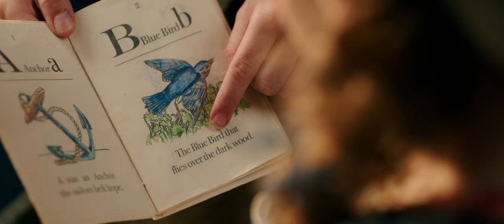BEAUTY AND THE BEAST | NEW Trailer | Official Disney UK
Beauty and The Beast out now in cinemas.

Disney’s “Beauty and the Beast” is a live-action re-telling of the studio’s animated classic which refashions the classic characters from the tale as old as time for a contemporary audience, staying true to the original music while updating the score with several new songs. “Beauty and the Beast” is the fantastic journey of Belle, a bright, beautiful and independent young woman who is taken prisoner by a beast in his castle. Despite her fears, she befriends the castle’s enchanted staff and learns to look beyond the Beast’s hideous exterior and realize the kind heart and soul of the true Prince within. The film stars: Emma Watson as Belle; Dan Stevens as the Beast; Luke Evans as Gaston, the handsome, but shallow villager who woos Belle; Oscar® winner Kevin Kline as Maurice, Belle’s eccentric, but lovable father; Josh Gad as Lefou, Gaston’s long-suffering aide-de-camp; Golden Globe® nominee Ewan McGregor as Lumiere, the candelabra; Oscar nominee Stanley Tucci as Maestro Cadenza, the harpsichord; Gugu Mbatha-Raw as Plumette, the feather duster; six-time Tony Award® winner Audra McDonald as Madame Garderobe, the wardrobe; Oscar nominee Ian McKellen as Cogsworth, the mantel clock; and two-time Academy Award® winner Emma Thompson as the teapot, Mrs. Potts.

Directed by Oscar® winner Bill Condon from a screenplay based on the 1991 animated film, the film is produced by Mandeville Films’ David Hoberman and Todd Lieberman with eight-time Oscar-winning composer Alan Menken, who won two Academy Awards® (Best Original Score and Best Song) for the 1991 animated film, providing the score, which will include new recordings of the original songs written by Menken and Howard Ashman, as well as several new songs written by Menken and three-time Oscar winner Tim Rice. “Beauty and the Beast” will be released in UK Cinemas March 2017.